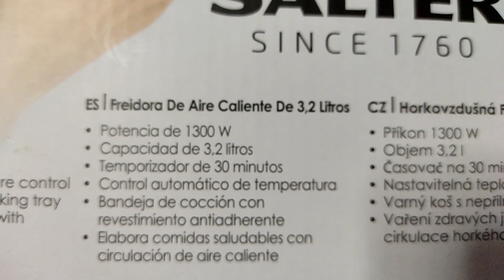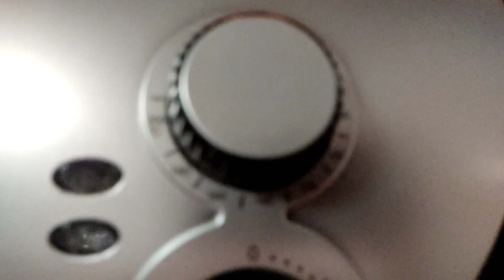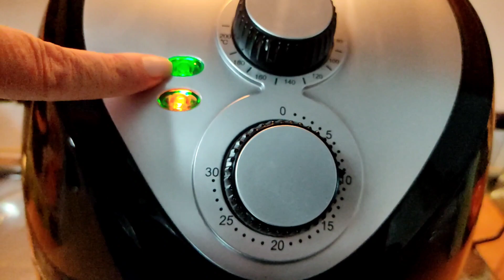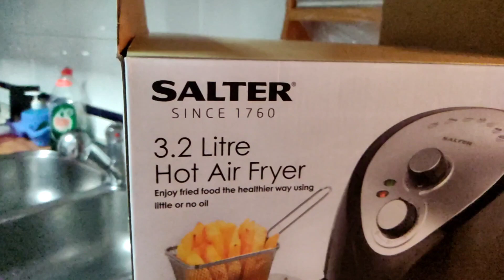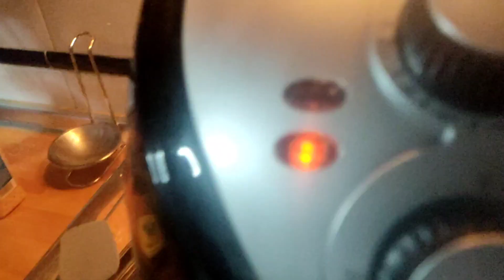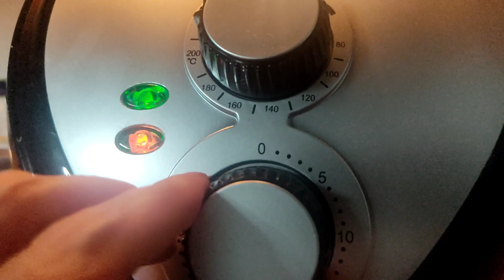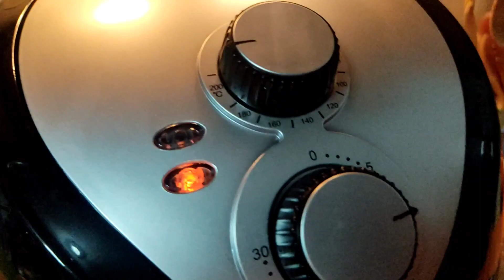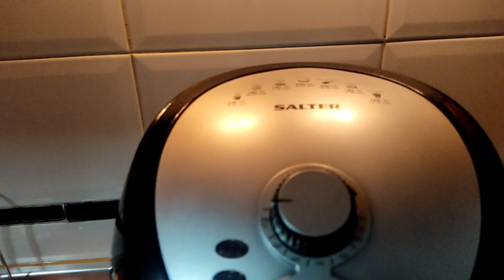SALTER. 🧑‍🍳🍟🍟HOT AIR FRYER. REVISIÓN DE ESTA FREIDORA SIN ACEITE.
coralalnatural , sergiorestovich , revisión de la freidora sin aceite, marca SALTER, vendida e en Lidl.